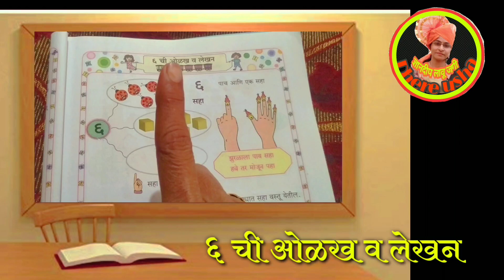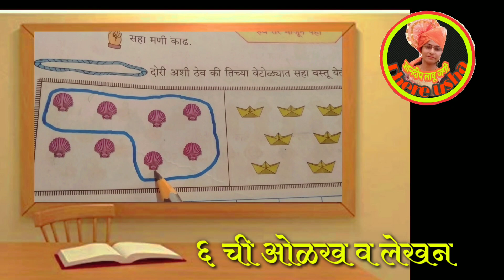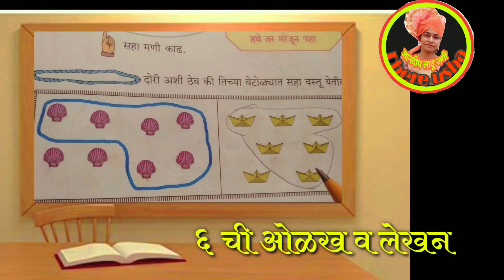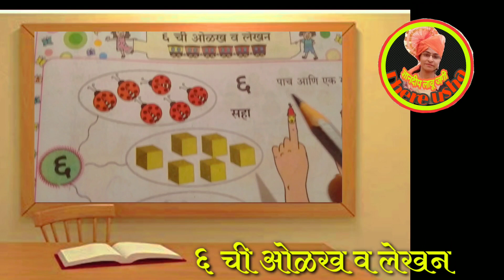इयत्ता १ली | गणित | ६ ची ओळख व लेखन | std 1st | Ganit | 6 chi olkh v lekhan | पहा,वाचा,शिका,लिहा